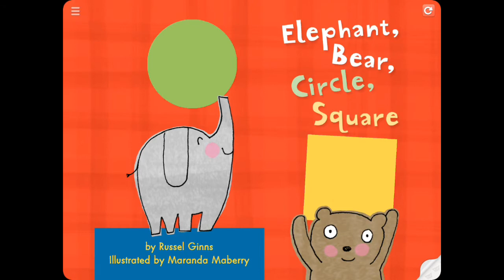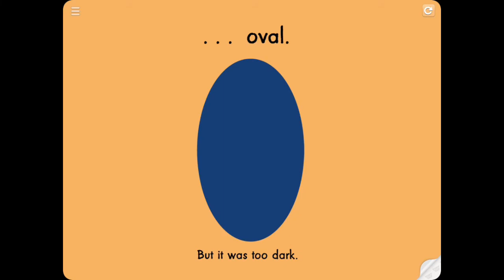Elephant, bear, circle, square by Russell Ginns Storytime Read Along